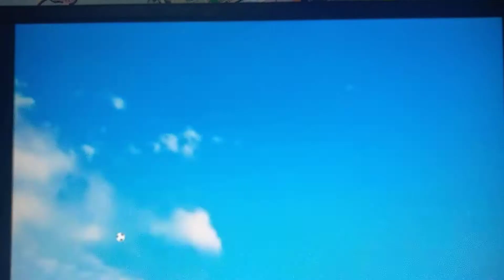Nike football, reaction